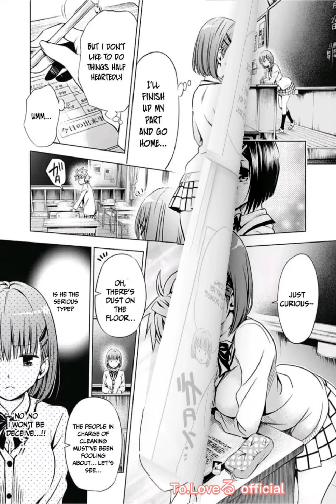To Love Ru - Special Rito and Sayaka after school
To Love Ru anime series
Romance, Ecchi, Harem Comedy
Studios XEBEC